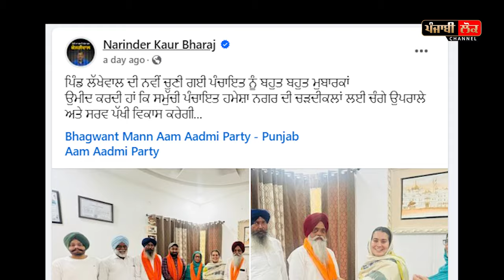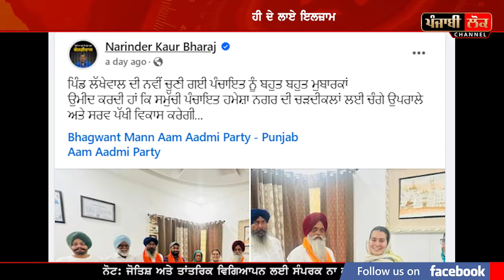ਸਹੁਰੇ ਪਿੰਡ ‘ਚ ਵਿਧਾਇਕਾ ਭਰਾਜ ਨੂੰ ਸਿੱਧੇ ਹੋਗੇ ਲੋਕ, ਕਹਿੰਦੇ ਮਨਮਰਜ਼ੀ ਨਾਲ ਬੰਦ ਕਮਰੇ ‘ਚ ਬਣਾਤਾ ਸਰਪੰਚ